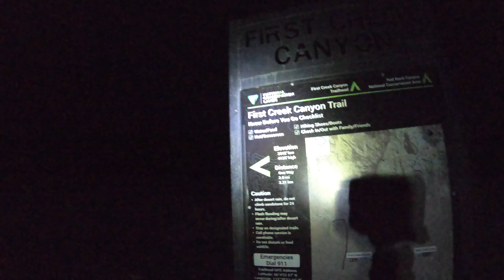Hurricane Winds on Mt. Wilson in Red Rock Canyon